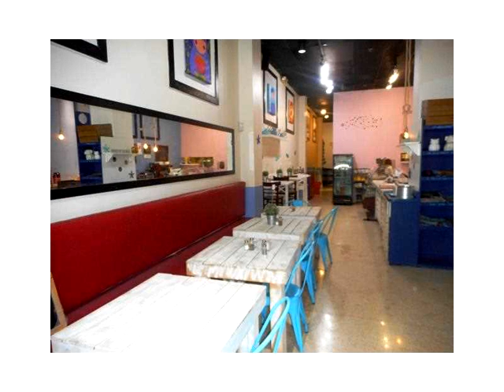200 SE 1 ST,Miami,FL 33131 Oportunidad de Negocio En Venta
Cerrado de segunda generacion cafe & deli, en el corazon del centro de miami. situado en calle muy transitada. un monton de trafico peatonal. un aspecto fresco y limpio! ideal para llevar y la ubicacion de entrega. sin capucha. preparacion para la cocina. se vende como un \\\"venta de activos\\\". familia perfecta de negocios o expansion de negocios. excelente oportunidad de poseer su cafe. titular listo para hacer una oferta. una tiene que ver en el centro de la ciudad. capacidad 26.